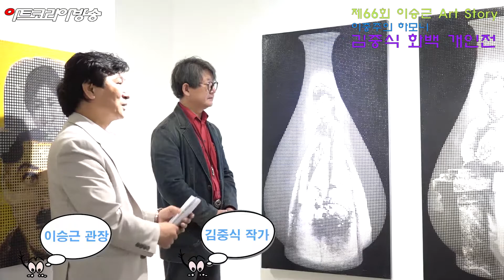[artkoreatv] 제66회 이승근 Art Story, '이중주의 하모니 김중식 화백 개인전'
제66회 이승근 Art Story, '이중주의 하모니 김중식 화백 개인전'